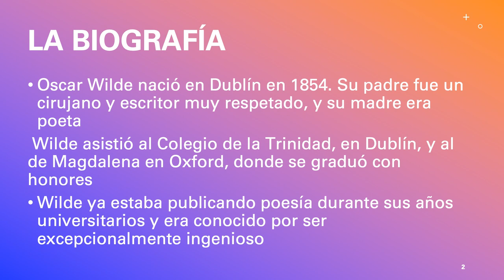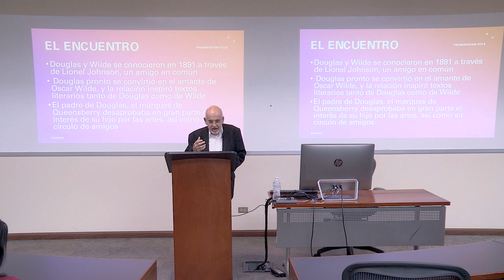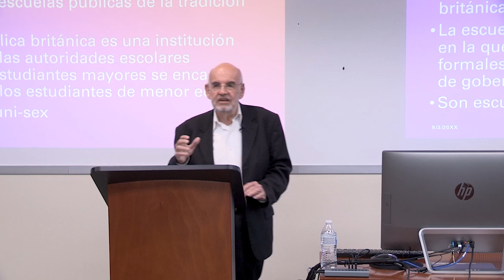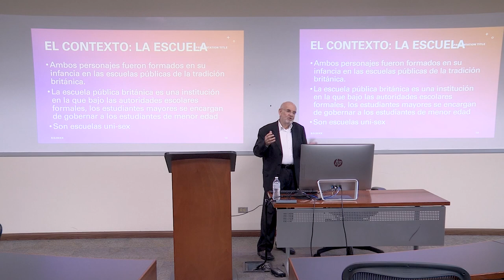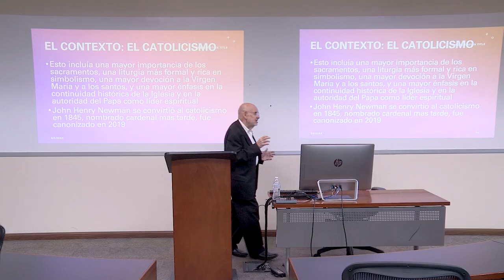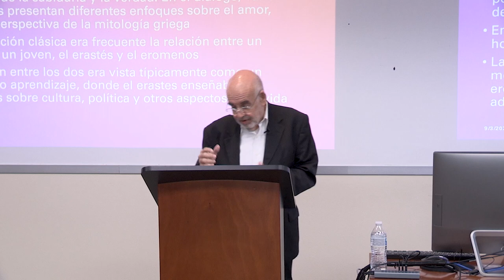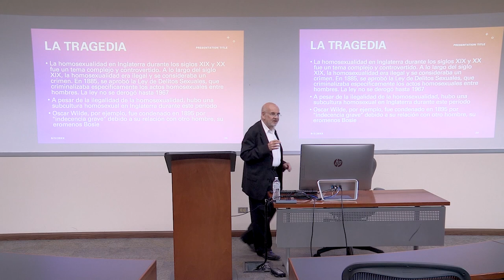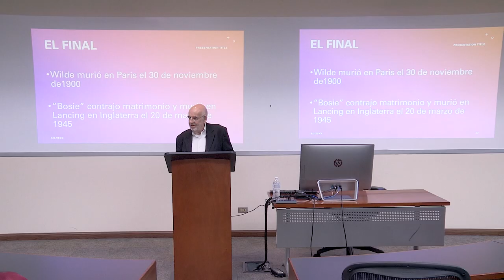Oscar Wilde y Lord Alfred Douglas | Roberto Blum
La compleja relación entre Oscar Wilde y Lord Alfred Douglas se revela como un reflejo de las tensiones sociales y éticas de su tiempo. En la conferencia impartida por Roberto Blum, Director del Centro de Ética David Hume de la Universidad Francisco Marroquín, se exploran los dilemas morales y estéticos que caracterizan la vida de estos dos personajes emblemáticos. A través de un análisis profundo, Blum no solo ilumina el contexto histórico de su relación, sino que también invita a la reflexión sobre las implicaciones de la ética en el arte y la vida personal. La conferencia se desarrolla mediante una narrativa que entrelaza la biografía con conceptos filosóficos, ofreciendo al público una visión integral de cómo estas figuras literarias desafían las normas sociales.

Blum aborda el contexto de la época victoriana, donde Wilde y Douglas viven y aman en un entorno marcado por la represión. La conferencia destaca cómo la homosexualidad, vista con desprecio en su tiempo, se convierte en un tema central de su obra y vida personal. El orador enfatiza la relevancia de la expresión personal en un contexto hostil, invitando a la audiencia a reflexionar sobre la importancia de la autenticidad en la creación artística y la vida cotidiana.

“La homosexualidad en Inglaterra durante los siglos XIX y XX fue un tema complejo y controvertido”. — Roberto Blum

A lo largo de la conferencia, se exploran los conceptos de amor, traición y amistad entre Wilde y Douglas. El conferencista profundiza en cómo esta relación, aunque tumultuosa, se ve influenciada por la búsqueda de una conexión genuina en un mundo que no permite la libertad de ser uno mismo. La interacción entre estos dos hombres se convierte en un microcosmos de la lucha por la aceptación y la identidad, ilustrando cómo la pasión puede coexistir con el sufrimiento, creando una rica narrativa sobre la condición humana.

“Oscar Wilde describe su dolor y sufrimiento como resultado de su encarcelamiento y su pérdida de la libertad. Él culpa a su amado en gran medida”. — Roberto Blum

Además, la conferencia también se adentra en la noción de ética y su relación con el arte. El conferencista sostiene que la obra de Wilde no solo refleja su vida personal, sino que también plantea preguntas profundas sobre la moralidad y la estética. Esta reflexión se convierte en un llamado a examinar cómo las propias experiencias y valores influyen en la comprensión del arte y, a su vez, cómo el arte puede transformar la percepción de la realidad.

“La visión católica les permitía tener una cierta visión de lo que era el amor carnal que era santo, todo parecía permitir recrear la relación clásica del erastés y el erómenos”. — Roberto Blum

Al finalizar, Blum invita a la audiencia a considerar las lecciones que se pueden extraer de la vida y obra de Wilde y Douglas, destacando la importancia de vivir con autenticidad y de cuestionar las normas sociales que limitan la expresión personal. Con un mensaje que resuena en el presente, la conferencia se convierte en un recordatorio de que el arte y el amor trascienden el tiempo y las circunstancias, instando a todos a valorar la libertad de ser uno mismo.